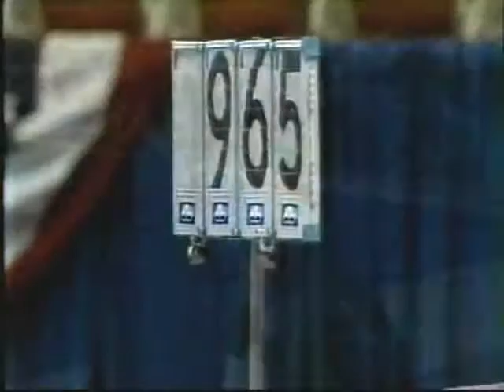BACH - "ORCHESTRAL SUITE" - NUMBER 3 IN D MAJOR: AIR ~ CHARI KNIGHT - 18 - floor - 1991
THIS IS WHAT IT LOOKS LIKE TO WIN THE GENETIC LOTTERY - IT IS CHARI KNIGHT - SHE USE TO PICK OUR OLYMPIC TEAMS AND WIN A BUNCH OF AWARDS AND SET A BUNCH OF RECORDS IN THE 90's FOR OREGON STATE (FOR EXAMPLE, 8 PERFECT 10's IN HER CAREER AND PAC-10 "ALL AROUND" CHAMPION FOR 1992) AND MAINTAINED HER PERFECTION TO COMPETE IN NATIONALS INTO HER 30'S - IRONICALLY THIS PERFECT SPECIMEN OF HEALTHY FEMININE MUSCLE WAS VERY MIS-CAST IN THE BIGGEST CASTING BLUNDER IN THE HISTORY OF THE CINEMATIC ARTS - SHE WAS CAST AS THE BODY DOUBLE AND GYMNASTICS DOUBLE FOR THE LEAD IN THE MOVIE "PERFECT BODY" WHICH WAS A MOVIE ABOUT UNHEALTHY BODIES AND EATING DISORDERS ETC. - THEY SHOULD HAVE SHOWED HER AS THE EPITOME OF PERFECTION THAT ALL THE GIRLS WANT TO BE LIKE (AS THE TITLE WOULD INDICATE) RATHER THAN THE BODY DOING THE GYMNASTICS AS THE VICTIM OF THE DISEASE - WHICH IS HOW THEY HAD HER IN THE MOVIE - SHE IS POSSIBLY MY FAVORITE GYMNAST OF HER ERA IN THE 90's. --- THE PLANCHE SHE DOES AT THE END OF THE BEAM IS HER TRADEMARK / SIGNATURE MOVE .(ALREADY POSTED PREVIOUSLY - DO A SEARCH).

I LOVE THE PART AT 4:40 WHERE CHARI MAKES HER EXQUISITELY BEAUTIFUL, GRAND LEAP INTO IMMORTALITY AND GRABS SOME "MAJOR AIR" - NOW SCROLL UP AND LOOK AT THE TITLE OF THE VIDEO BY PURE CIRCUMSTANCE - BY ACCIDENT, I THINK NOT. SPEAKING OF 40, HAPPY 40th BIRTHDAY TO CHARI 7-7-12 !!!

THE FOLLOWING BIO IS FROM GYMDIVAS.US

Chari Knight-Hunter was born on July 7, 1972 in Milwaukie, Oregon. Chari began gymnastics in 1978. She graduated from Oregon State University. She trained at American Gymnastics Training Center after college. In 1996, she competed for the National Academy of Artistic Gymnastics. When Chari made a comeback in 2002, she trained at Hill's Gymnastics in Maryland. In 2004, she competed for Marvateens. Chari moved to New York in 2005. She trained at Galaxy Gymnastics for the 2006 competition season.

In 1988, she made her first national championship performance. Chari placed third all-around at the 1989 US Classic. At Nationals that year she finished 12th all-around. Chari competed at the World Team Trials, finishing eighth. Chari was able to travel to Nagoya for the Chunichi Cup that year. In 1990 Chari competed at the National Championships and the Olympic Sports Festival. She traveled to Germany for the Cottbus Cup as well.

Chari competed for Oregon State University from 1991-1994. At the 1991 NCAA Championships she finished fifth all-around and third on bars. She also competed at the World University Games. Chari finished third all-around. At the 1994 NCAA Championships she finished fourth on beam. She competed level 10 in 1996. At the JO National Championships Chari won the all-around title. She also won the beam title. In 1997, Chari began competing elite again. At the US Nationals she finished fourth on bars. Chari finished seventh all-around at the US Classic in 1998.

She made another comeback in 2002. Chari competed as a senior national elite at the 2002 American Challenge. She finished first overall. Chari finished sixth at the 2002 US Classic as a senior national elite. She qualified to the National Championships. In 2003 Chari made her second appearance at the National Championships. In 2006, Chari trained at Galaxy Gymnastics in New York. As a level 10, she finished first all-around at the New York State Championships. Chari also did well at the JO Nationals.

Chari was born in 1972 in Milwaukie and began gymnastics in 1978. A product of Eugene's Churchill High School, she led Oregon State's Gymnastics team to the NCAA championships four times. The Beavers took 4th place in 1991, 6th in 1992 and 7th in 1993 and 1994. She is a Three-time selection to the Pac-10's All-Conference and All-Academic teams and a Two-time Pac-10 Gymnast of The Year. In 1992, she became only the 2nd woman in NCAA history to post two perfect 10.0s in one meet. She duplicated that same feat in 1993. She achieved a total of eight perfect 10.0s in her collegiate career. She holds many records at OSU in the all-around, bars and beam. In 1994 she received the American Award which honored the Nation's top gymnast. Chari continued to participate in Gymnastics for several years after college, competing and placing high in the Elite Nationals. Now Chari Knight-Hunter is enjoying giving back to her sport through coaching a high school gymnastics team in New Jersey.

Knight went to Churchill High in Eugene, then starred in gymnastics at Oregon State. In 1994, she won the American Award as the nation's top collegiate gymnast. She set an NCAA record of 39.75 points in the all-around and twice was named Pac-10 Conference gymnast of the year. She led the Beavers to four NCAA championships and finishes of fourth, sixth and seventh (twice).